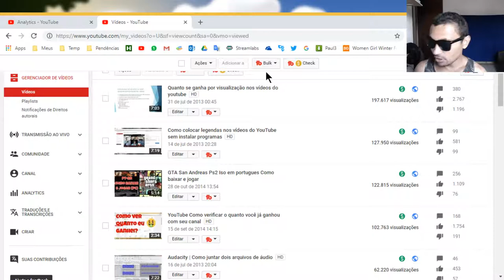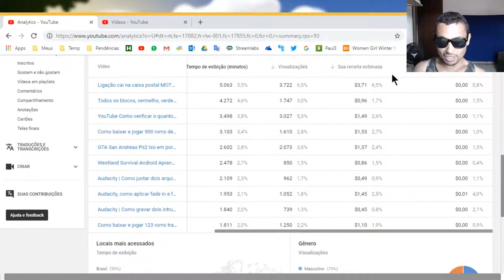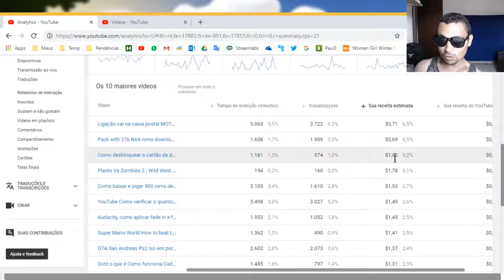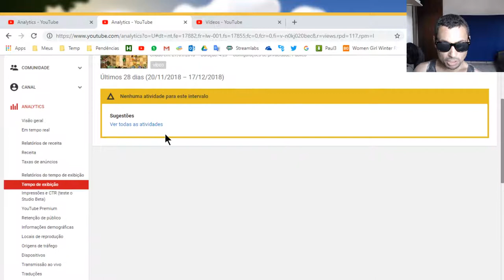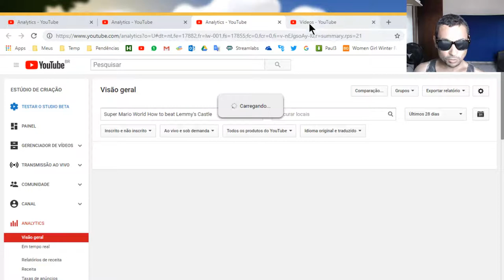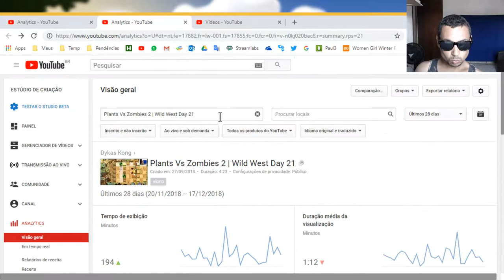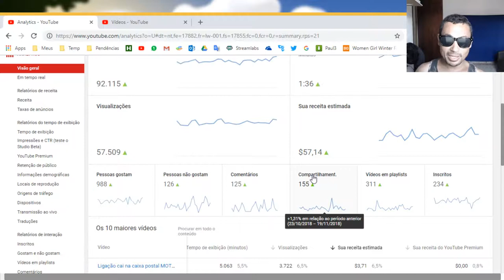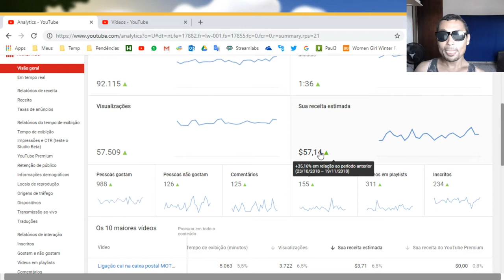Consegui $1,00 a CPM Saiba o que eu fiz no meu canal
Neste vídeo vim mostrar pra vocês que consegui chegar em uma valor de $1,00 a CPM do meu canal. Aproveitando o vídeo vamos falar um pouco também de como consegui chegar a $1,00 a CPM e vou dar umas dicas para que você possa aplicar ao seu canal. Espero que gostem do vídeo.

Este vídeo faz parte da hashtag DicasYouTubeSonaje onde dou algumas dicas para YouTubers que estão iniciando sua carreira no YouTube. Para ver mais dicas como esta basta procurar por esta hashtag no YouTube.